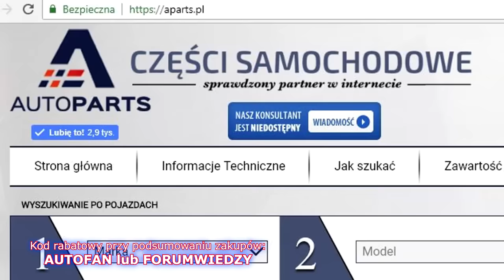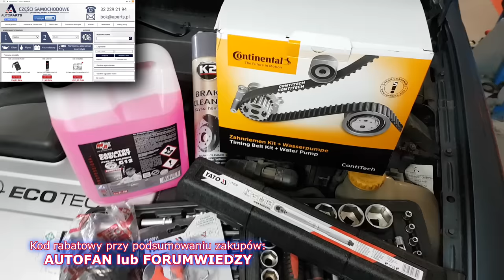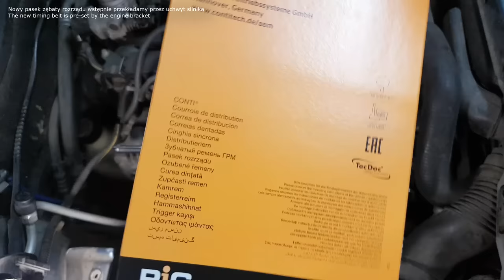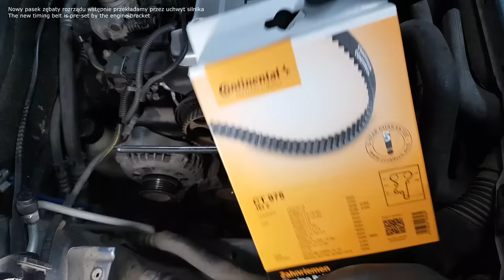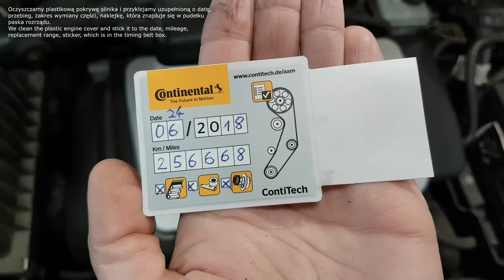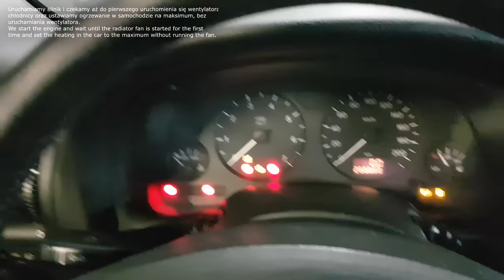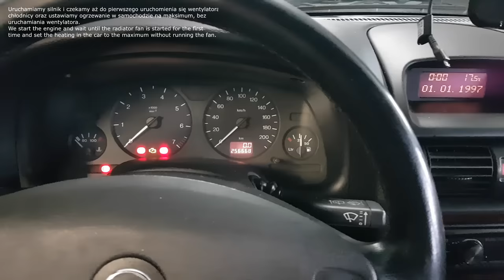Wymiana paska rozrządu Opel Vauxhall Astra G - 1.6 16V X16XEL 1998 - ZRÓB TO SAM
Film przedstawia krok po kroku (wersja skrócona), jak wymienić zestaw paska rozrządu (pasek rozrządu, pompa wody, rolki, napinacz paska) oraz przy okazji uszczelniacz (simering) wału korbowego w silniku x16xel 1.6 16V w samochodzie Opel Astra G 2 z 1998 r.

Film pochodzi z mojego głównego kanału ForumWiedzy.pl, ale na prośbę widzów tego kanału, został tutaj też wstawiony.

Jeżeli znasz kogoś, komu film może się przydać, udostępnij film dalej.